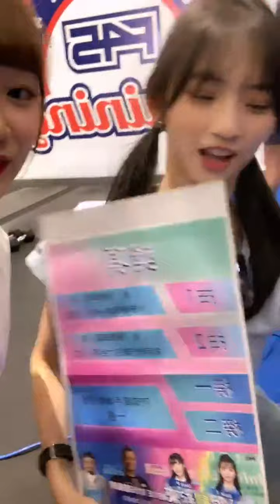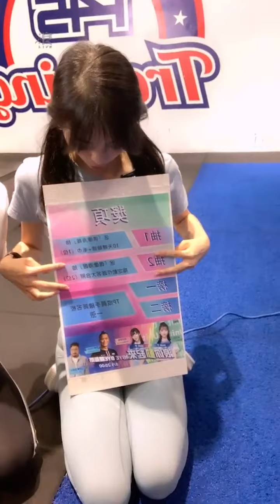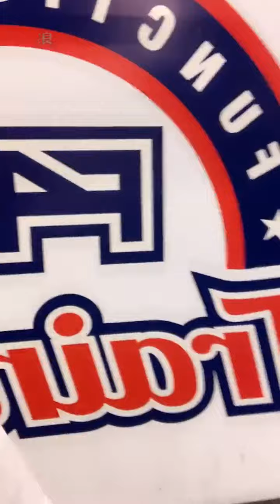【浪你動起來】220805 19:51 AKB48 Team TP Unit Daisy 冼迪琦 浪Live